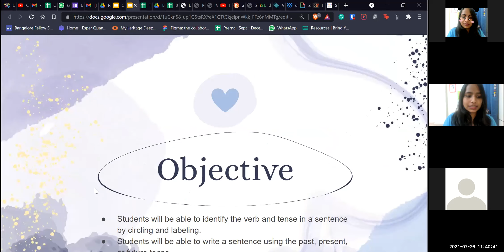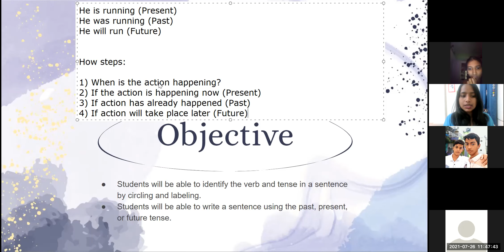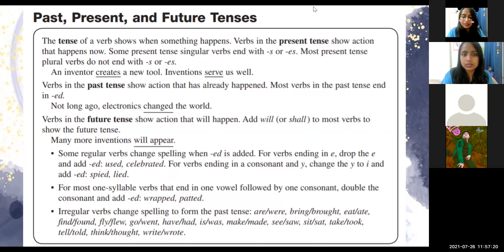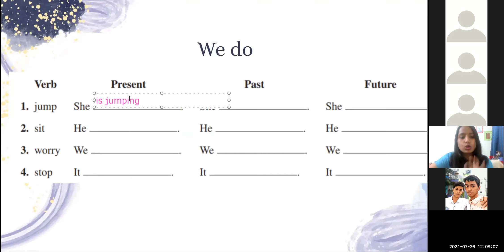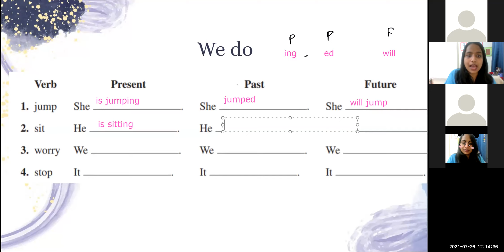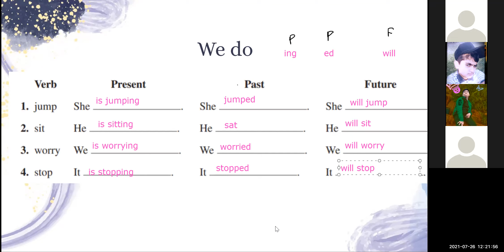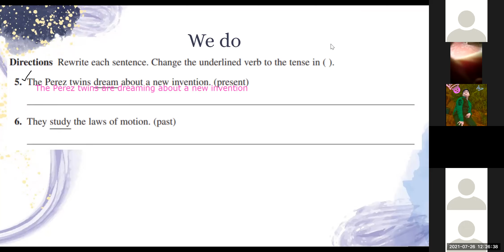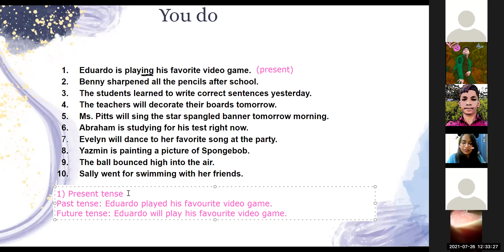Grade 8 | English | Tenses | 26 July